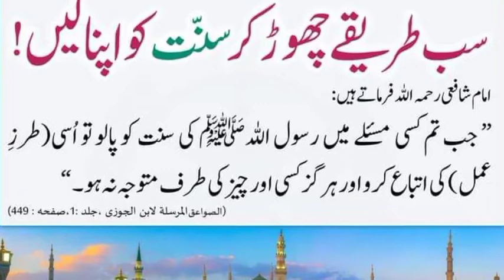Imam Shafi Farmaty hen || Muhammadﷺ Ny Farmaya || Daily Hadees || @ M Usman Abbasi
wazaif
quran
namaz
hajj
zakat
iman mufasal
iman mujmal